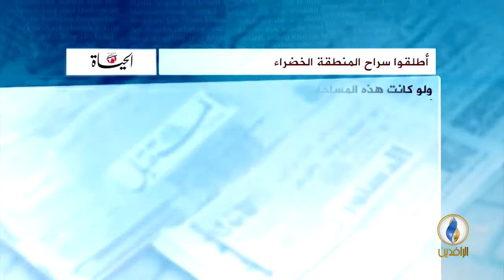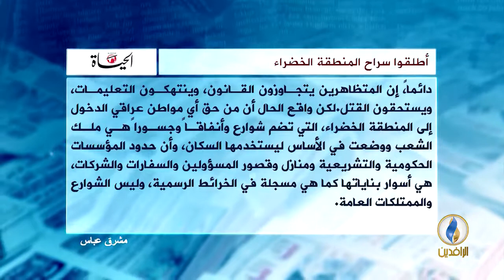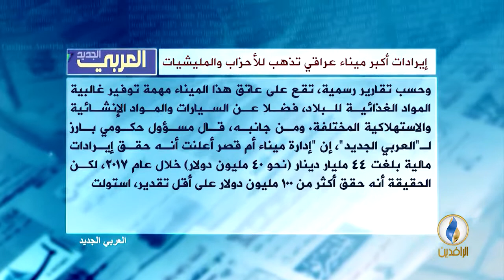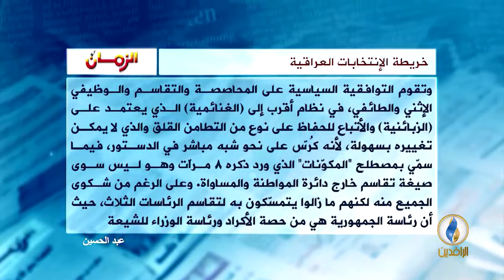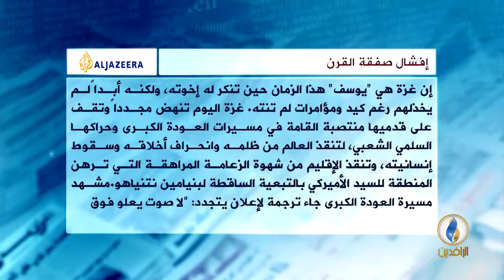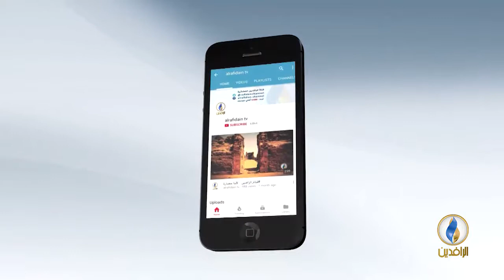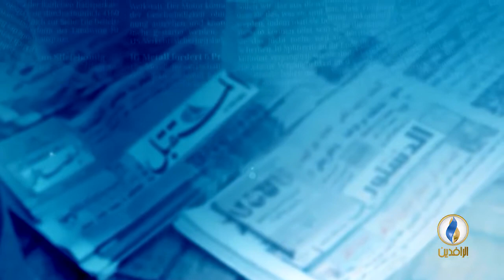صدى_الأقلام | 11 - 4 - 2018